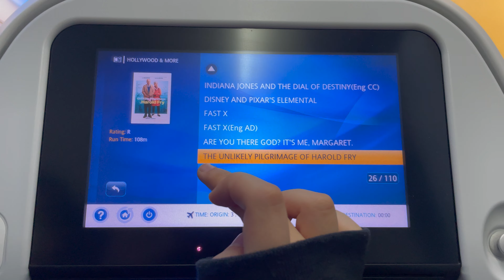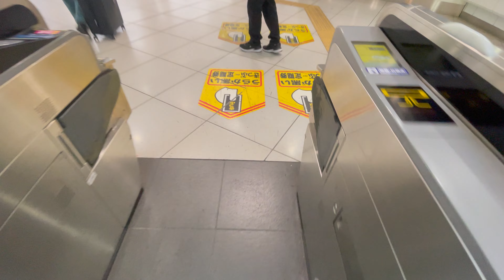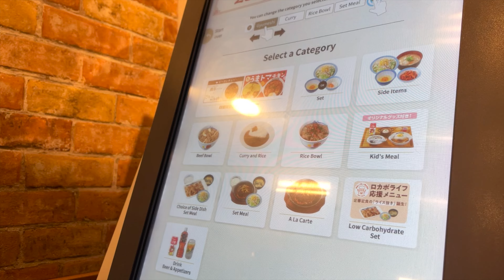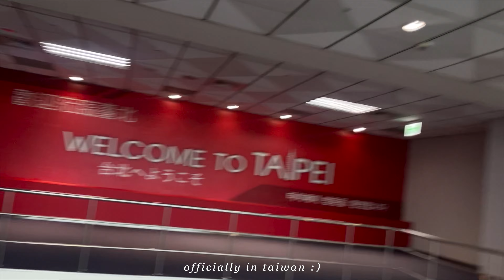TRAVEL WITH ME to japan and taiwan! asia travel vlog series part 2: 24 hour travel vlog japan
travel with me to japan and taiwan! asia travel vlog series part 2: 24 hour travel vlog japan // come with me to japan diaries -- travel day in my life to asia! Fun and exciting 24 hour travel day hope u enjoy me bringing you along with me to go to asia :)

Going to japan and taiwan! Bringing you along with me to go to asia -- this was a crazy crazy few days in my life, and of course i had to vlog it :) hope u enjoy! going to asia for the holidays!, southeast asia travel vlog, travel with me to japan! 24 hour travel vlog, come with me to japan and taiwan vlog, travel day vlog my airport routine -- also, pls leave vid requests below!

~ faq
  - grade? as of this vid, im a senior in high school :)
  - where do you live? los angeles, california

Free Music for Videos 👉 Music by Mathew Rodriguez - Skip to the Present

if u read this far, comment "light" LOL also ily & have a great day! u are so beautiful & worthy :)

unice